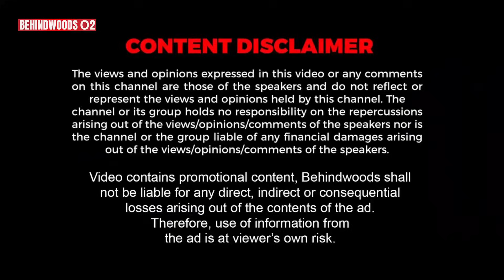Chennai City-ல இப்படி ஒரு தோட்டமா..! IT வாழ்க்கை To விவசாயம் - Shock கொடுத்த இளைஞர் பேட்டி